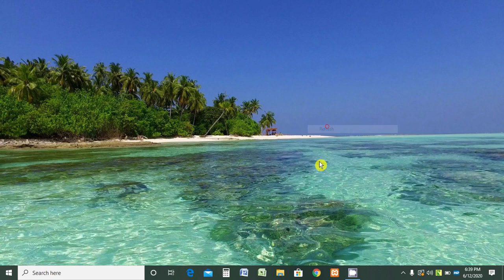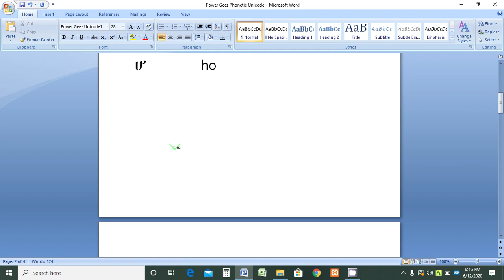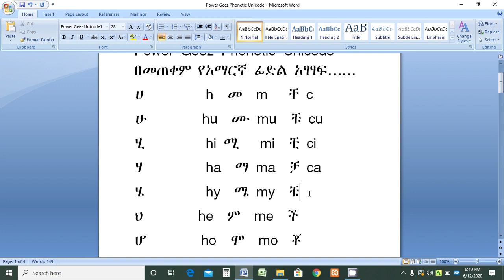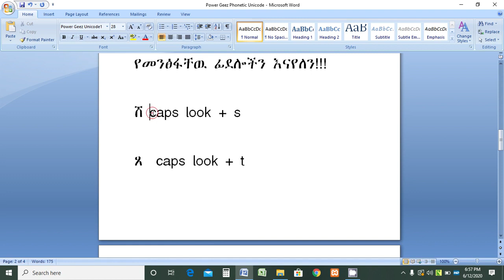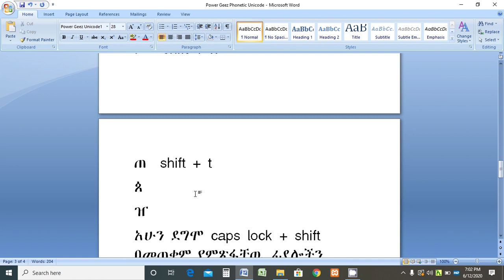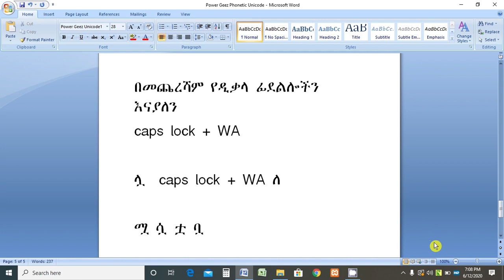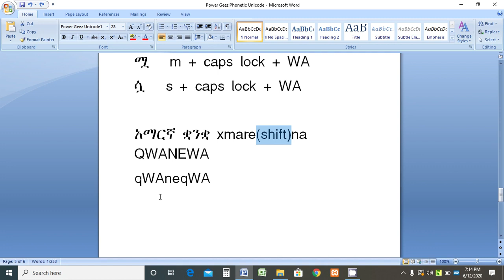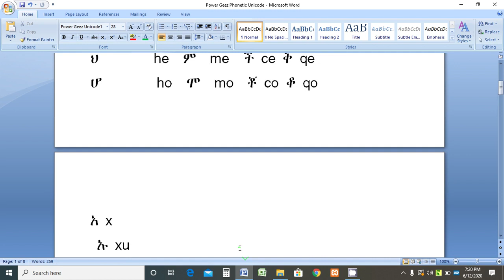Power Ge'ez 2010 Amharic Typing ፓወር ግዕዝ 2010 በመጠቀም የአማርኛ ፊደል አፃፃፍ